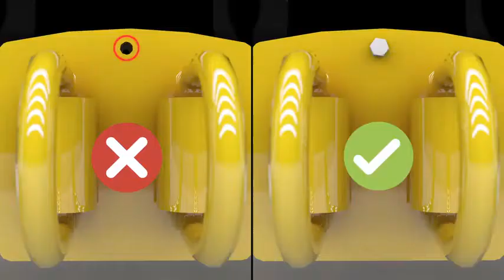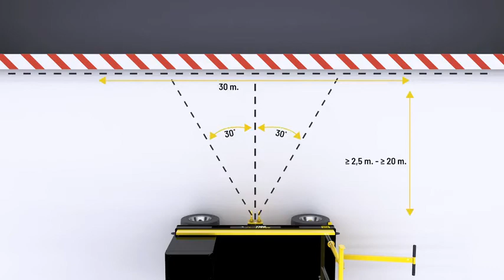Safety Bull – Animated User Guide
Safety Bull - Mobile Fall Protection Unit

Having an anchorage point on wheels has been a
revolution in fall protection. We know that the industry
has long sought a more compact fall protection solution,
and thus we are extremely proud to introduce the
Safety Bull. Smaller than the original TriRexTM and
lighter than the StingerTM the Safety Bull is our most
versatile mobile fall protection unit.

When the Safety Bull is on the roof, two workers can
attach to the anchorage point, put tools on the cart,
and tie off for mobile fall protection. If a fall from
the roof occurs, a powerful engagement arm will be
mechanically propelled into the building’s structure.